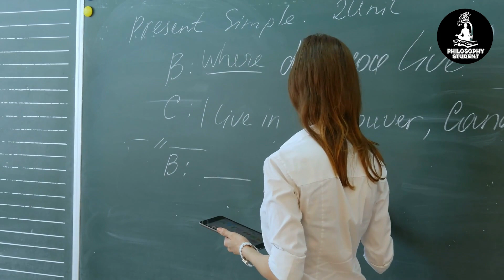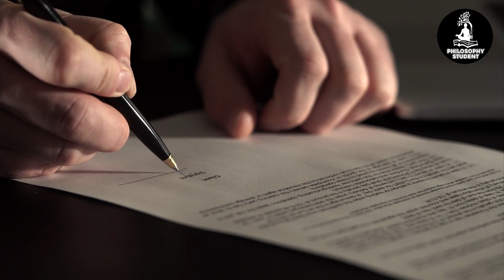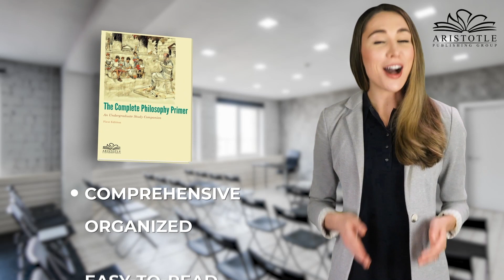Baroness Warnock: A Life Of Philosophical Influence And Public Impact | PhilosophyStudent.org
Discover the story of Baroness Warnock, a philosopher who shaped public policy and education. This video examines her life, from her studies in Oxford to her influential reports on special education and human fertility.

Learn about her contributions to philosophy and how she used her insights to drive societal change. It is a tribute to a thinker who left a mark on academia and the public sector.

Biography of Baroness Warnock Helen Mary Warnock, Baroness Warnock, was born Helen Wilson on April 14, 1924, in Winchester, England, the youngest of seven children. Her father, Archibald Edward Wilson (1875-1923), housemaster and German teacher at Winchester College, died before her birth, and her mother and a nanny raised her.

Inherited wealth enabled Warnock to enjoy a fine education, including, in 1942,
at Lady Margaret Hall, Oxford, where she studied classics. From 1949 to 1966,
Warnock was a fellow and tutor in philosophy at St Hugh’s College, Oxford, while her
husband, Geoffrey Warnock, was a fellow of Magdalen College.

She participated in philosophical radio debates broadcast on the BBC Third Programme and was invited to write on contemporary ethics for a popular series published by Oxford University Press.

This led her to the study of Jean-Paul Sartre and Existentialism and prompted her to
publish three books on Existential philosophy between 1963 and 1970.
While Talbot Research Fellow at Lady Margaret Hall during 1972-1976, Warnock
published a book titled Imagination (1976) and then worked at St.

Warnock retired from teaching in 1992 but continued to write prolifically publishing.
The Uses of Philosophy (1992), Imagination and Time (1994), and An Intelligent Person’s Guide to Ethics (1998).

She delivered the Gifford Lectures entitled “Imagination and Understanding” at the University of Glasgow in 1992. Warnock is an example of a philosopher who extensively applied her philosophical perspective to public service and the creation of public policy.

Her interest in the philosophy of education led to her appointment in 1974 to chair a government inquiry on special education, and her 1978 report drove radical change in the field by emphasizing teaching learning-disabled children in mainstream schools.

From 1979 to 1984, Warnock served on a Royal Commission on Environmental
pollution and, during 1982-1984, chaired the Committee of Inquiry into Human
Fertilisation and Embryology. Her report prompted passage, in 1990, of the Human
Fertilisation and Embryology Act, which regulated human fertility treatment and
experiments using human embryos.

The act requires licensing for such procedures as in vitro fertilization and bans research on human embryos more than fourteen days old. 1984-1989, Warnock chaired a Home Office Committee on animal experimentation.

She subsequently served on an advisory panel on destruction and, in 2008, created controversy by proposing that people with dementia should be permitted assisted suicide if they believed they presented a burden “to their family or the state.”  Warnock died on March 20, 2019, at the age of ninety-four.

This video is about Baroness Warnock: A Life Of Philosophical Influence And Public Impact. But It also covers the following topics:

Baroness Warnock Biography
Helen Mary Warnock Story
Oxford's Philosophical Tutor

Video Title: Baroness Warnock: A Life Of Philosophical Influence And Public Impact | Philosophy Student

✅  About Philosophy Student.

This channel has one goal: to help philosophy students learn about philosophical concepts and familiarize themselves with their history, terms, theories, and thoughts. Here, you will find videos on the history of philosophy, biographies of philosophical figures, and explanation videos on philosophical terms, concepts, and theories.

We also do videos on philosophy books and popular papers. A special emphasis is placed on helping you to learn how to be your very best at philosophy. How to write better papers, how to learn better, and how to get great grades in your philosophy courses. We hope you enjoy it, and look forward to your comments!

🔔 Master the art of philosophy with our comprehensive library of educational videos.